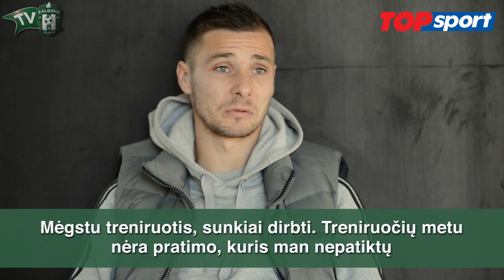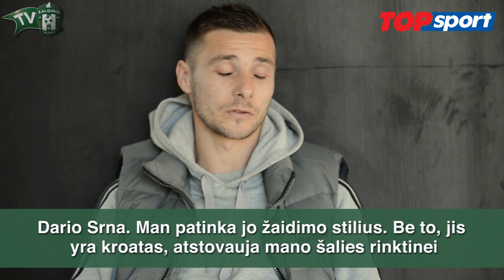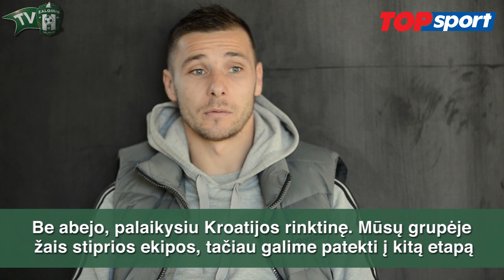Andro Švrljuga | Fanų klausimai | 2014